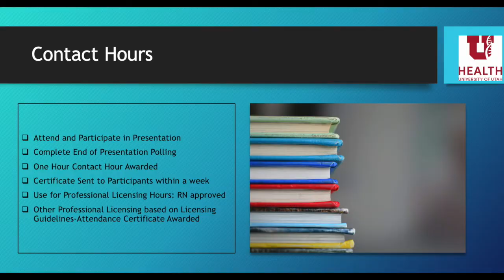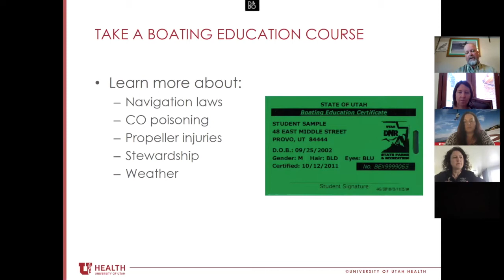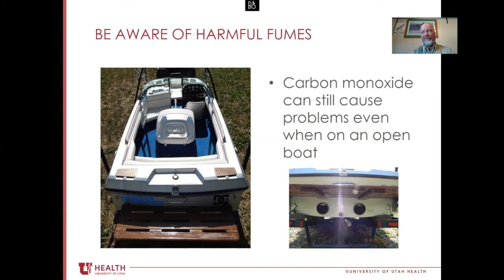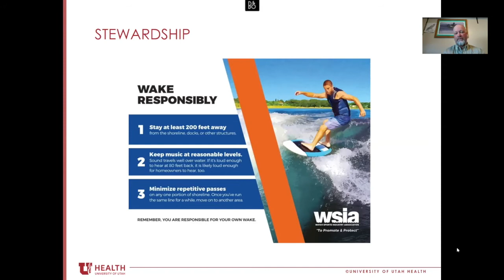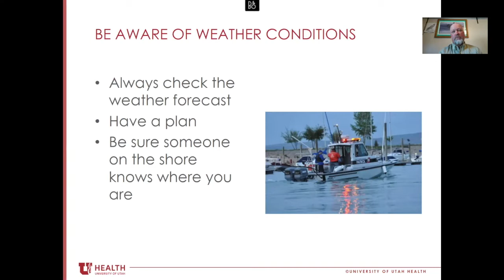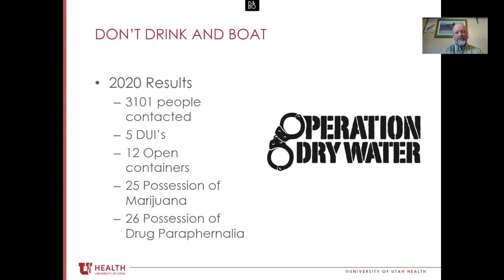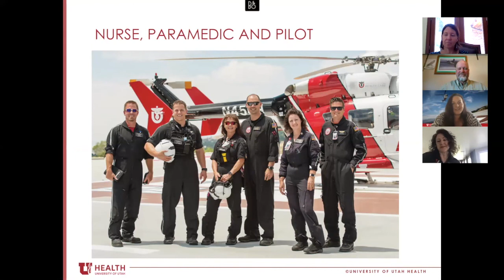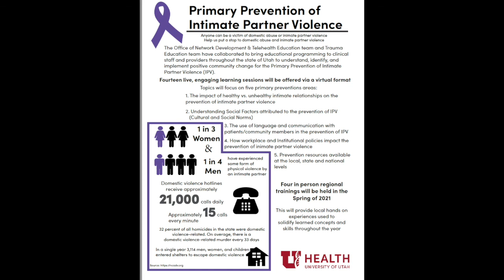Boat Safety: Trauma/Injury Prevention Series , July 14, 2020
In this session, Ty Hunter, Division of Parks and Rec & Lisa Brasher, MSN, RN, CENC, discuss boat safety, navigation laws, preparation, and injury management.